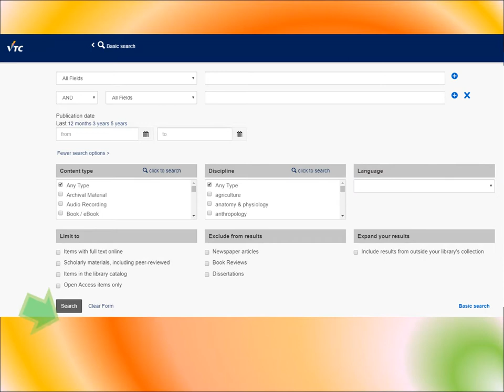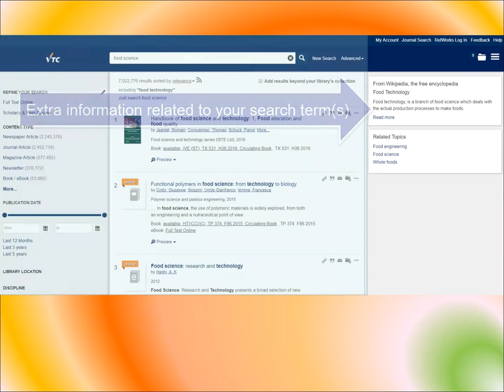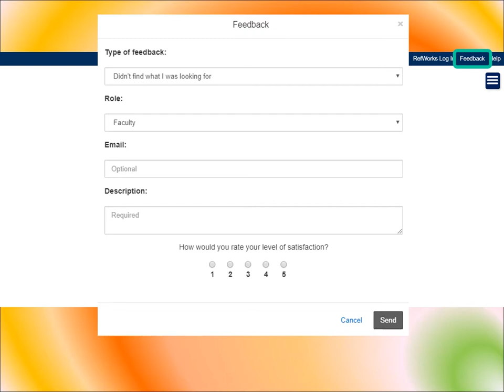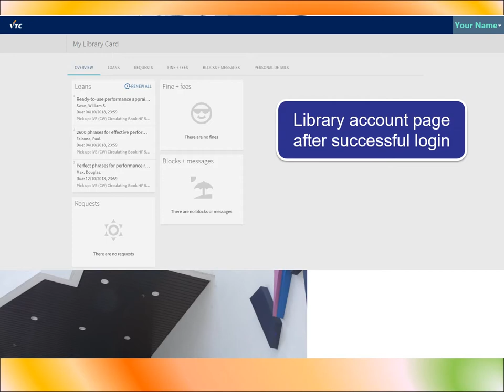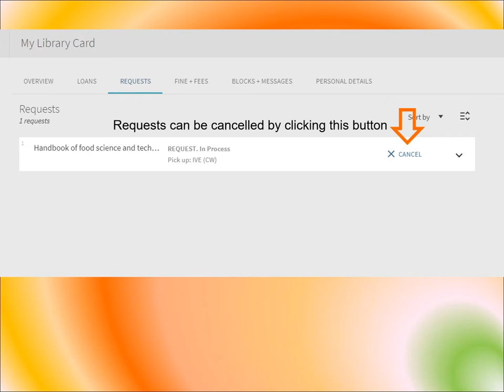How to search for VTC Libraries resources using Summon